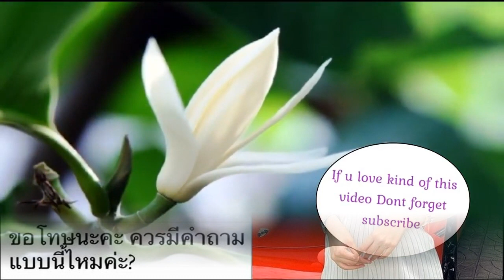เมียเก่าไฮโซดัง เดือด! สัมภาษณ์น้ำหวาน ซัดกลับอย่าเอาลูกเข้าไปเกี่ยว